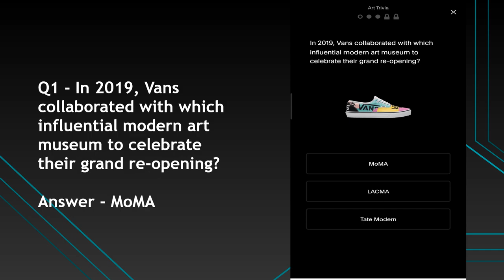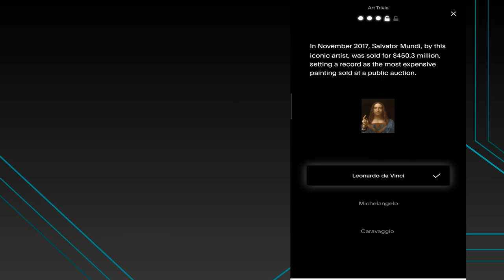GOAT Art Trivia Answers | GOAT Black Friday Trivia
GOAT Art Trivia Answers, GOAT Black Friday Trivia Answers , GOAT Trivia Answers: Today in this video I am going to tell you all the correct GOAT Art Trivia Answers, GOAT Black Friday Trivia Answers for November 22, 2020.